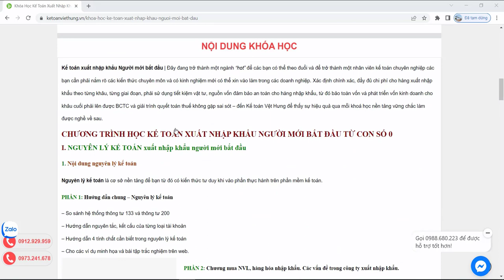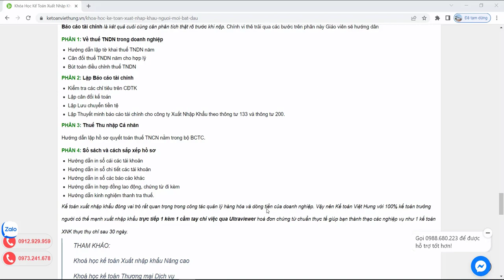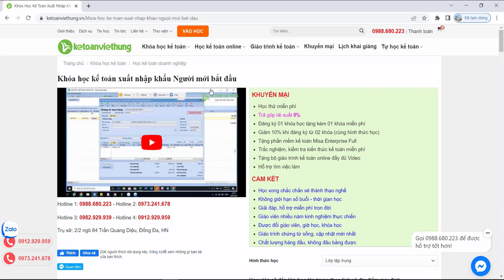Khóa học kế toán xuất nhập khẩu người mới bắt đầu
Kế toán xuất nhập khẩu Người mới bắt đầu | Kế toán Việt Hưng tự hào điểm đến khởi đầu bước hạch toán vững chắc tự tin bắt tay làm nghề tốt

- Hoàn tiền: 100% nếu không hài lòng.
- Thời gian học: Vô cùng linh hoạt từ 8h30 - 23h00.
- Số buổi học: Không giới hạn.
- Giáo trình động: Cập nhật liên tục trên website.
- Chứng từ sống: Thật 100%.
- Giáo viên: 100% kinh nghiệm trên 3 năm.
- Hỗ trợ miễn phí: trọn đời.

1. Các khóa học KẾ TOÁN DOANH NGHIỆP

2. Các khóa học KẾ TOÁN HÀNH CHÍNH SỰ NGHIỆP

3. Các khóa học LÝ THUYẾT KẾ TOÁN

4. Các khóa học KẾ TOÁN THUẾ

5. Các khóa học KẾ TOÁN TỔNG HỢP

6. Các khóa học KẾ TOÁN QUẢN TRỊ